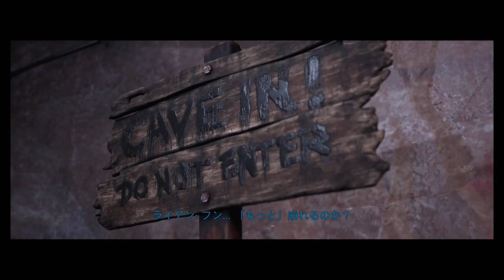クズ選択縛りで全滅エンドめざす！【The Quarry】#16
クアリー ～悪夢のサマーキャンプ　実況プレイ